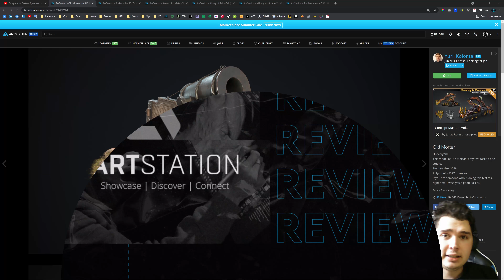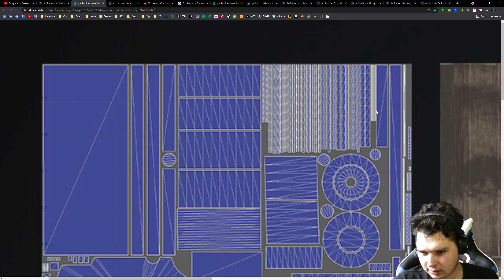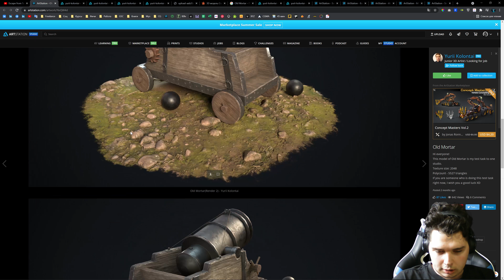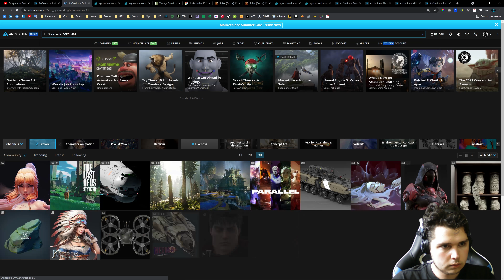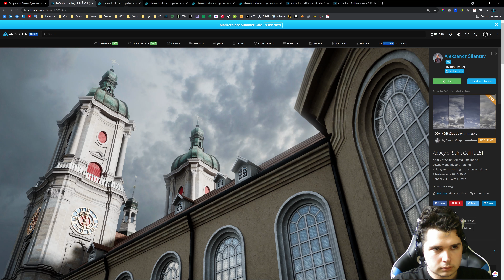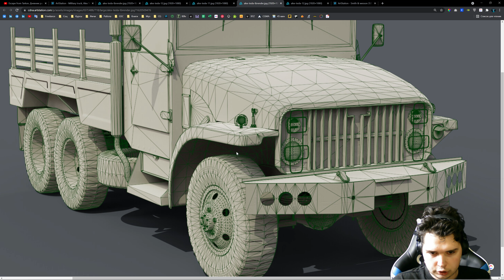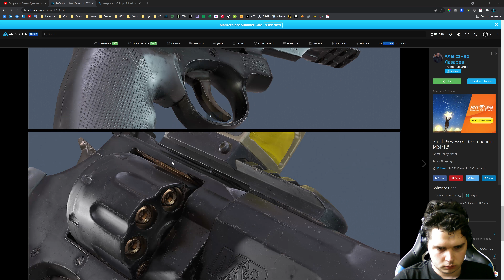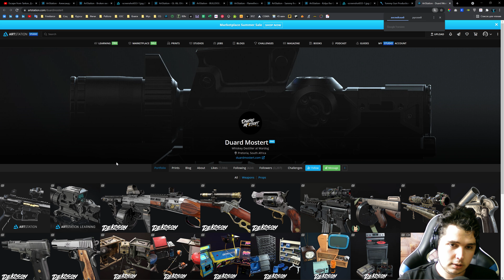Artstation Review #12: Опасные работы или «‎Юра, где нормалка?!» | Александр Шейнин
Воу, воу, воу) А вот и новый выпуск Artstation Review, в гостях сегодня у нас Александр Шейнин(Senior 3D Artist). Как и всегда мы фидбечим работы людей, ищем плюсы и минусы, размышляем над тем как бы можно сделать лучше. Ну и в целом кайфово проводим время)

00:00 Мы начинаем!
00:30 Old Mortar
21:47 Soviet radio SOKOL-404
32:32 Bastard Jn.
38:57 Abbey of Saint Gall
46:37 Military truck
58:37 Smith & wesson 357 magnum M&P R8
1:08:18 Совет молодым художникам
1:11:27 Финал